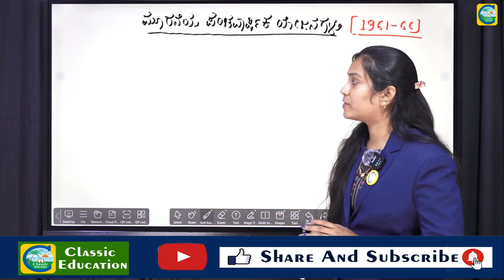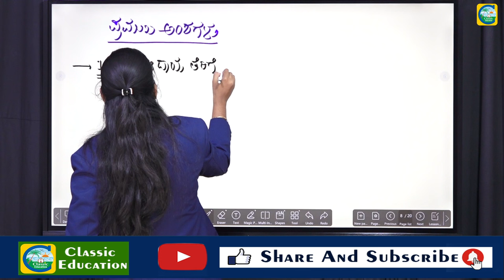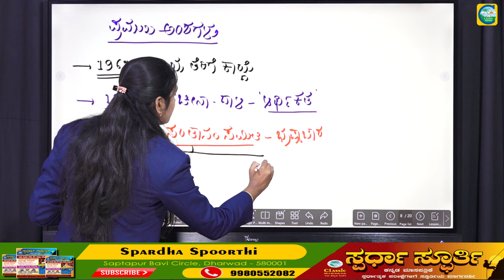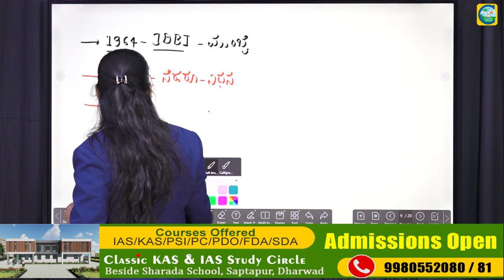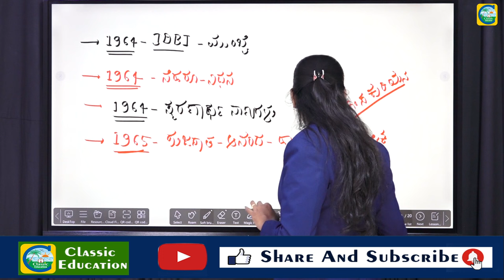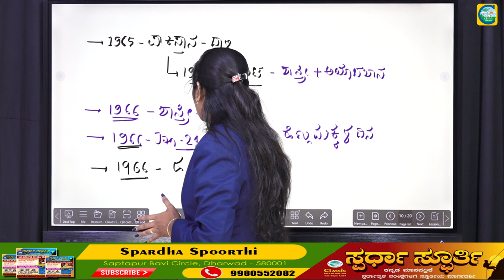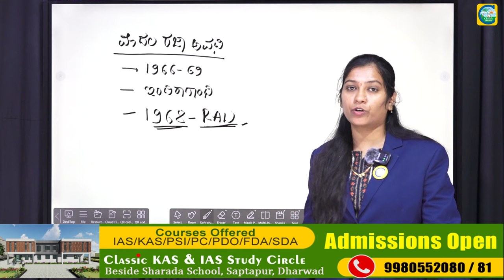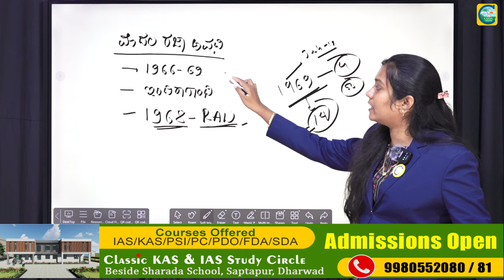ಮೂರನೆ ಪಂಚವಾರ್ಷಿಕ ಯೋಜನೆ || Priyanka Pattar